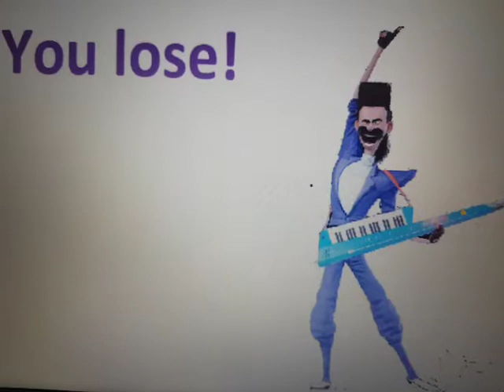Purple Pivot pulls down The Fire Alarm / Grounded